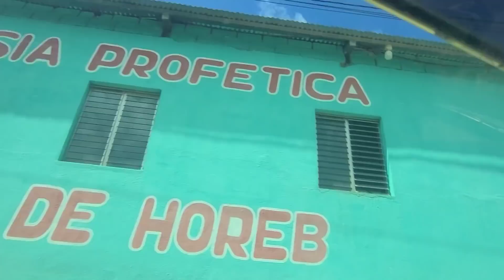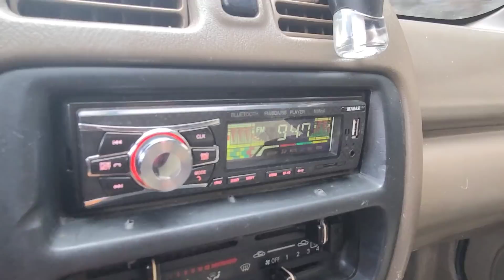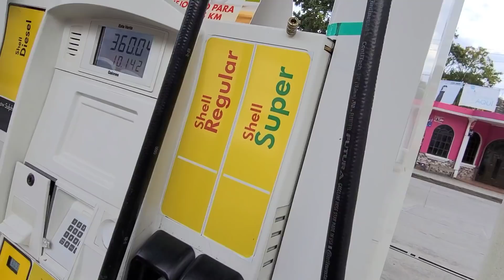Vítkova cesta #109 Guatemala 2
Podpora
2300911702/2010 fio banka